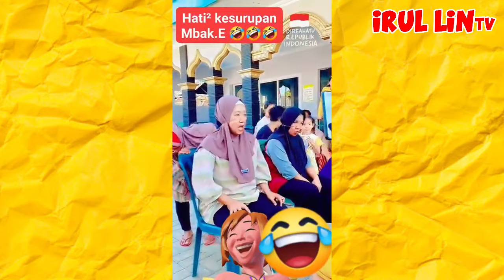TRAGIS Perlombaan 17 agustus - di jamin ngakak